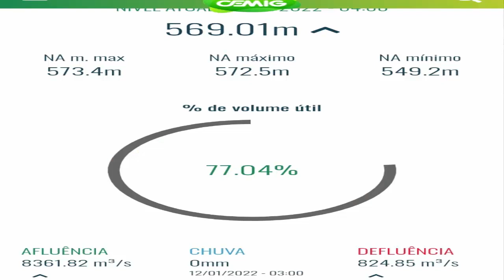RIO SÃO FRANCISCO ENCHEU MAIS, REPRESA DE TRÊS MARIAS EM 77%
Velho Chico

CURTA
COMPARTILHE
E SE-INSCREVA